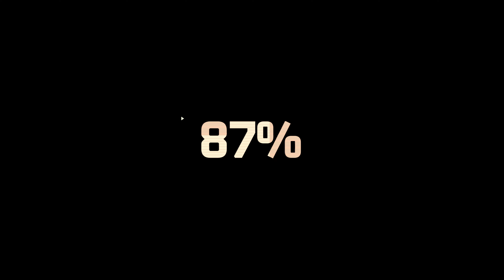Killjoy Highlights - Haven (Competitive) KDA 18/20/3 "No Game Audio"